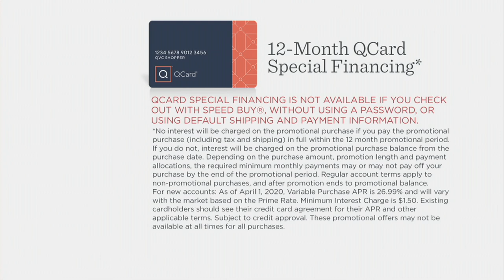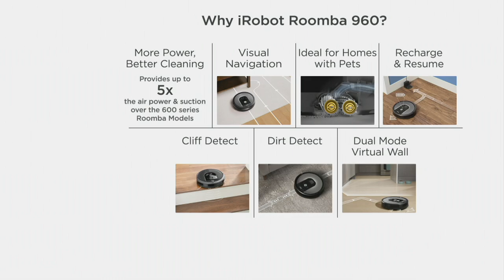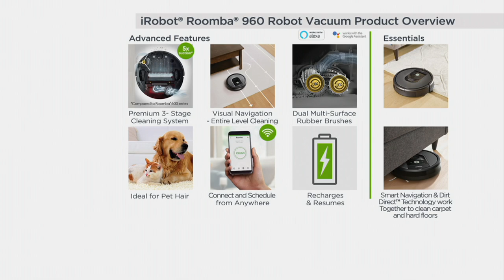iRobot Roomba 960 WiFi Connected Robot Vacuum & 2 Virtual Walls on QVC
iRobot Roomba 960 WiFi Connected Robot Vacuum & 2 Virtual Walls